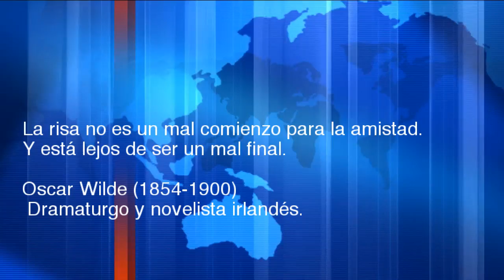La Terapia con Ray Cruz - El sobrepeso y la presión arterial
Como te afecta el sobrepeso a tu estado de salud. Desde la presión arterial hasta la diabetes y artritis